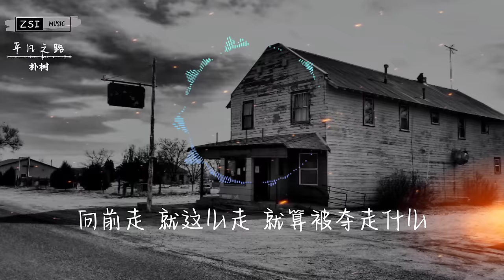朴树 - 平凡之路【我曾经跨过山和大海 也穿过人山人海我曾经拥有着的一切 转眼都飘散如烟】【动态歌词Lyrics】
ZSI Music
《平凡之路》
演唱：朴树
作词：韩寒，朴树
作曲：朴树

徘徊著的 在路上的 你要走吗 Via Via
易碎的 骄傲著 那也曾是我的模样
沸腾著的 不安著的 你要去哪 Via Via
谜一样的 沉默著的 故事你真的 在听吗

我曾经跨过山和大海 也穿过人山人海
我曾经拥有着的一切 转眼都飘散如烟
我曾经失落失望 失掉所有方向
直到看见平凡 才是唯一的答案

当你仍然 还在幻想 你的明天 Via Via
她会好吗 还是更烂 对我而言 是另一天

我曾经毁了我的一切 只想永远地离开
我曾经堕入无边黑暗 想挣扎无法自拔
我曾经像你像他 像那野草野花
绝望着 也渴望着 也哭也笑平凡著

向前走 就这么走 就算被给过什么
向前走 就这么走 就算被夺走什么
向前走 就这么走 就算会错过什么
向前走 就这么走 就算会

绝望着 也渴望着 也哭也笑的平凡著

我曾经问遍整个世界 从来没得到答案
我不过像你像他 像那野草野花
冥冥中 这是我 唯一要走的路啊

时间无言 如此这般 明天已在 Via Via
风吹过的 路依然远 你的故事讲到了哪

☛ 关注ZSI Music
☛ 按赞订阅分享
☛ 合作邮箱
     ✔ 欢迎查询合作/投稿音乐/摄影作品等
☛ 歌曲版权为歌手本人及其音乐公司所有，本频道只作推广及宣传作用。